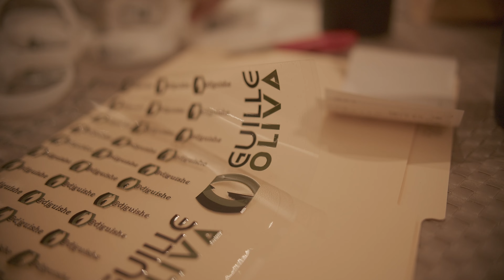Dj Guishe - PressKit / Booking - Film by Rude.